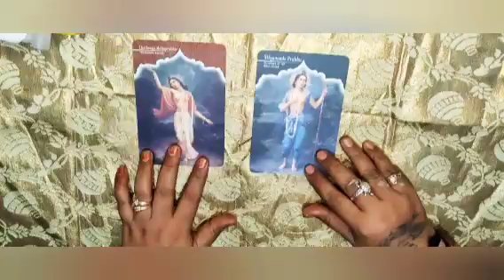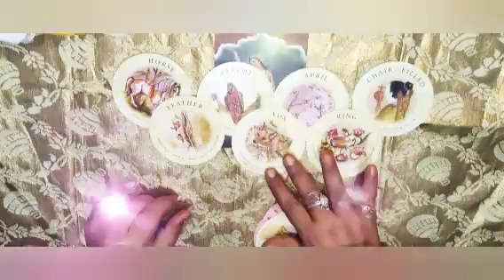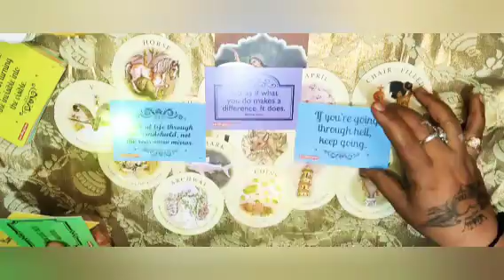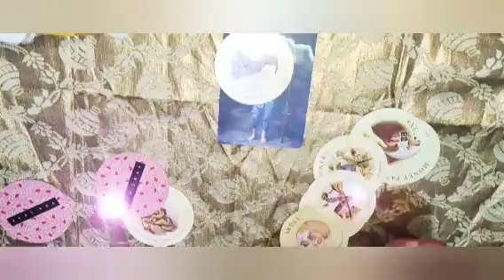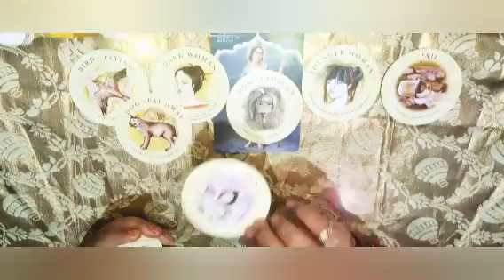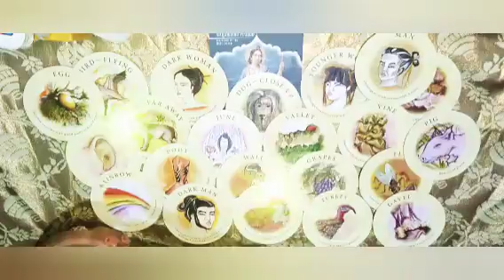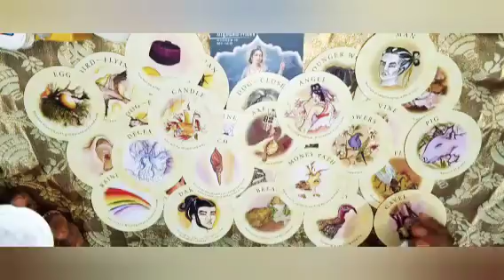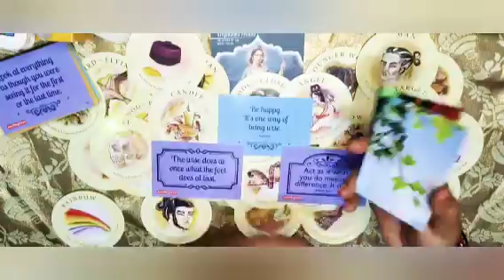🧚weekly reading 🙏🧚ವಿಕ್ಲಿ ರೀಡಿಂಗ್🧚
ನಮಸ್ತೆ ಎಲ್ಲರಿಗೂ ಇದು ಜಸ್ಟ್ ಎಂಟರ್ಟೈನ್ಮೆಂಟ್ ಪರ್ಪಸ್ ಅಷ್ಟೇ ಇದೊಂದು ಜನರಲ್ ರೀಡಿಂಗ್ ಎಲ್ಲರಿಗೂ ಅನ್ವಯಿಸುವುದಿಲ್ಲ ನಿಮಗೆ ಇಷ್ಟ ಇಲ್ಲ ಅಂದ್ರೆ ಬಿಟ್ಟುಬಿಡಿ ನಿಮ್ಮ ಜೀವನದ ನಿರ್ಧಾರ ನೀವೇ ನಿರ್ಧರಿಸಿ ಇಷ್ಟ ಆದ್ರೆ ಲೈಕ್ ಮಾಡಿ ಶೇರ್ ಮಾಡಿ ತಪ್ಪದೇ ಸಬ್ಸ್ಕ್ರೈಬ್ ಮಾಡಿ ಧನ್ಯವಾದಗಳು🧚🙏🙏🧚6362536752🙏🧚

00:25🏵️

06:10💫